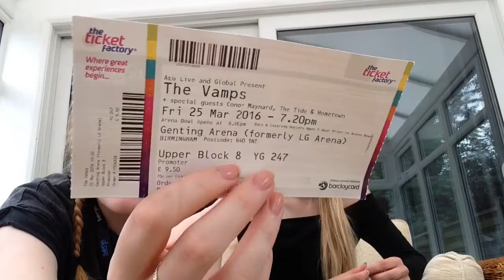HOW WE GOT UPGRADED TO THE VAMPS WOW PIT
This is the story many of you have requested, it explains how Beth, Morgan and Lauren got upgraded to THE VAMPS WORLD TOUR WOW PIT.